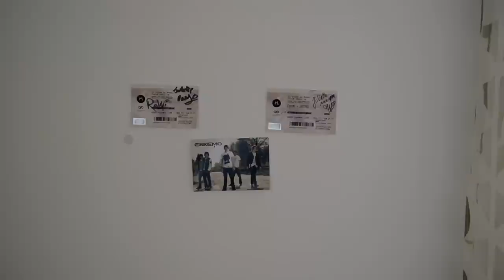Our Story - Original song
Hey, this is a song I wrote a while ago, and I thought "Hey, what about singing it ?" then I thought "What about seeing what people think about it ?" and finally I thought "Well, what about trying Youtube ?" ... so here I am, leave a comment please so I would know what you guys think of it ! Thaaanks for watching anyway ♥

Hey, c'est une chanson que j'ai écrit il y a un petit moment, et j'ai pensé "Pourquoi pas la chanter ?" puis j'ai pensé "pourquoi pas voir ce que les gens en pensent ?" et enfin j'ai pensé "Pourquoi pas essayer Youtube ?" ... donc voilà, laissez un com s'il vous plaît pour que je sache ce que vous en pensez ! ♥